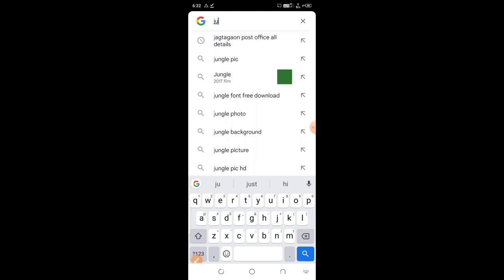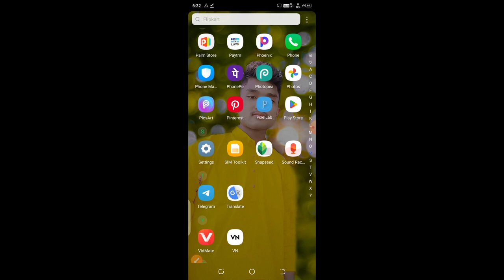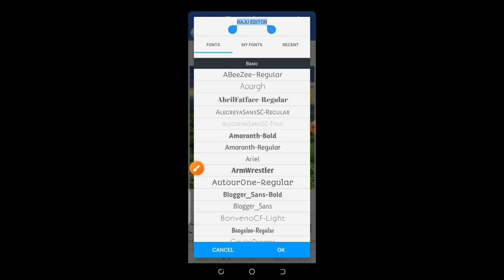Viral Name Photo Editing Tutorial 2023 |Viral Urban Jungle Font Photo Editing | Urban fonts download